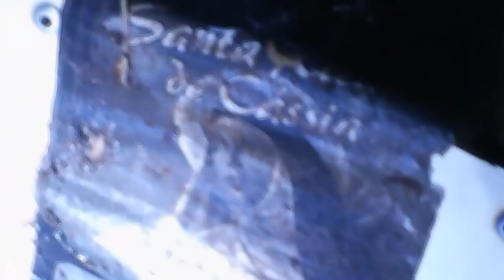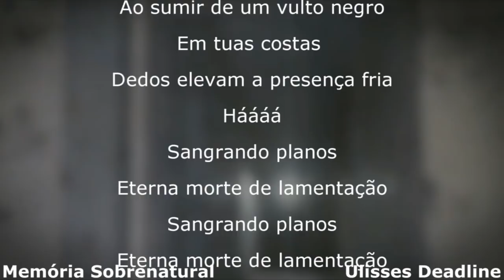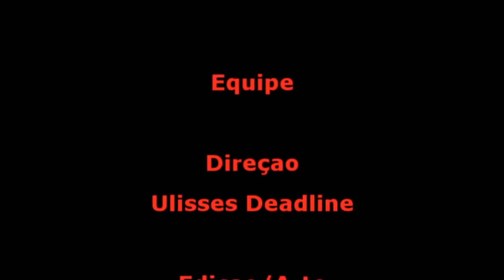DeadLine em: Confirmei em 3 lugares a permanência do sobrenatural Memória Sobrenatural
A muito tempo atrás tragédias foram comprovadas nestes lugares ou ao redor ! Algo permanece até hoje assombrando entre as paredes e ruínas deste submundo obscuro! Pois foi nesta noite que ao entrar em cada um destes lugares presenciei a forte energia ali acumulada ! Meus passos foram rápidos, mais comprovados em meio ao sobrenatural ! Com odores em meio solidão me infiltrei dentro do lado negro relatando energias ! Movimentações e a transição de algo ali a me observar !